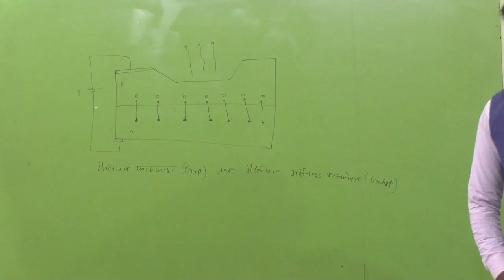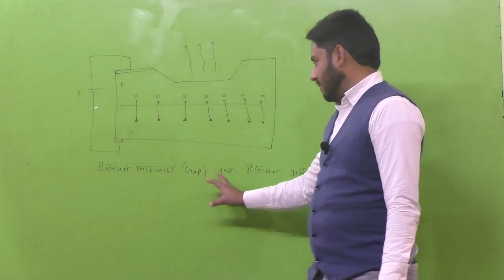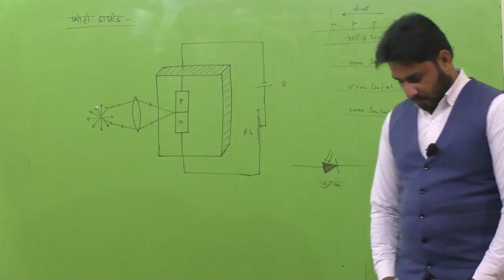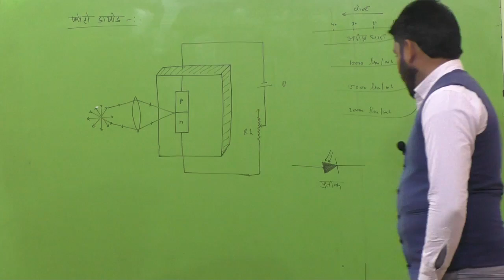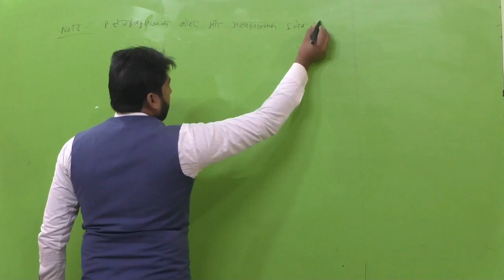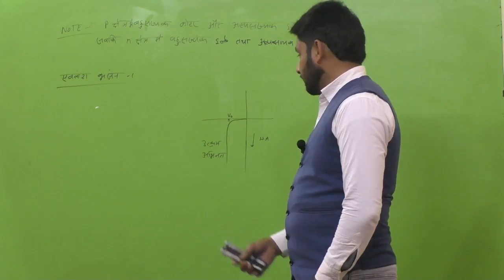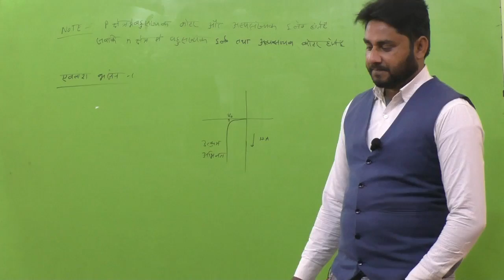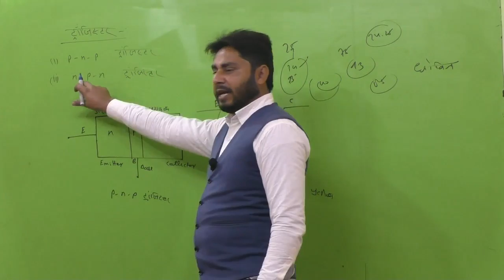physics class 12 chapter 14 ncert pn diode light emitting diode LED,PHOTO DIODE,transgister